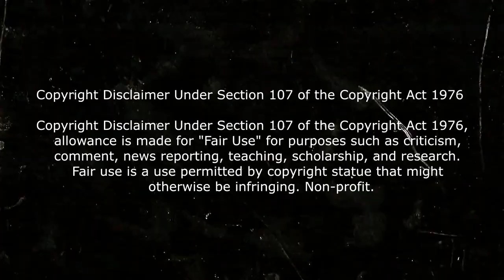Slaxx, Los Pantalones Asesinos en 5 minutos | Resumen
Hola aqui te cuento toda clase de películas. En esta ocasión les cuento la película killer jeans los pantalones asesinos que matan gente , también llamada slaxx killer jeans
Resumen los pantalones asesinos

Jorgetod un canal dedicado al mundo del cine y sus películas. Podrás disfrutar de los mejores resumenes de películas de youtube! Curiosidades, explicación , historia, entre otras cosas.